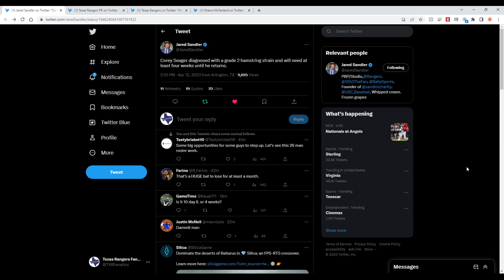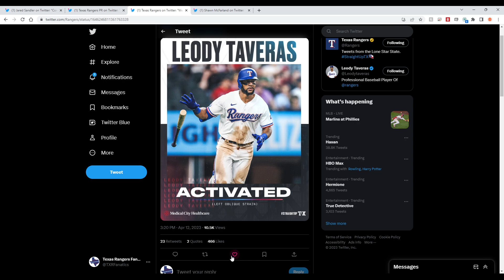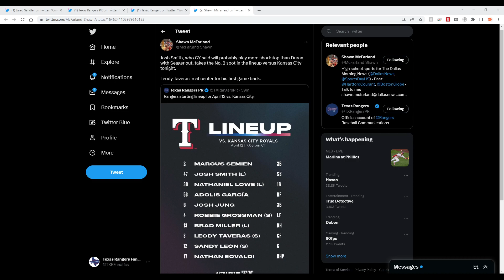Texas Rangers Injury Update: Corey Seager Out "At Least 4 Weeks"